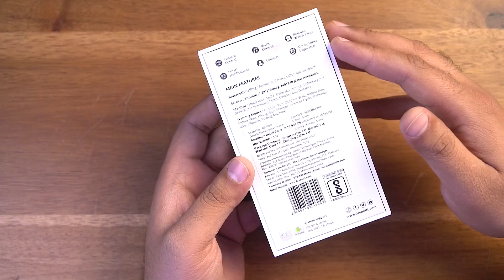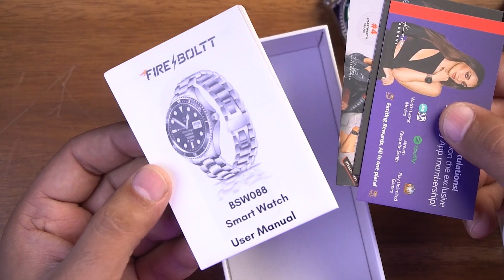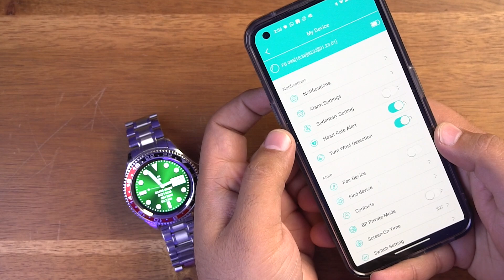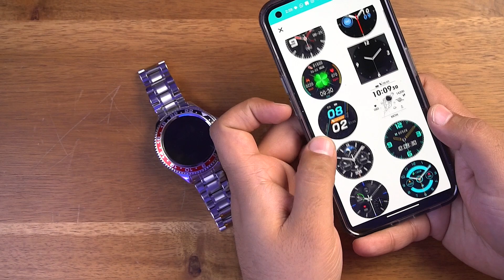Fire-Boltt Quantum Smartwatch Review! -⚡️ Stainless Steel Smartwatch @₹2999/-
Fire-Boltt Quantum Review & Unboxing - Stainless Steel Smartwatch - Best Smartwatch 2023 - Smartwatch 2023

Today we have with us a Stainless Steel smartwatch which is the Fire-boltt Quantum and in this video we will do the unboxing and show you the featrues of this watch.

Fire Boltt Gladiator Feature & Specification
- 1.28inch Display
- Stainless Style Traditional Design
- IP67 Waterproof
- Spo2 Monitoring
- Bluetooth Calling
- 24 hours Continues HR Monitoring
- Cloud Based Watch Faces
- Digital Functional Crown